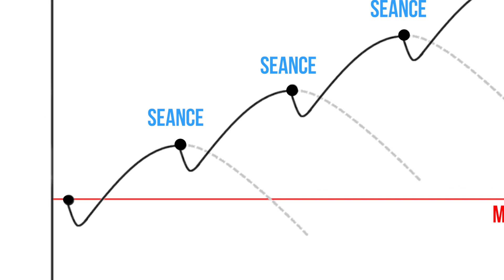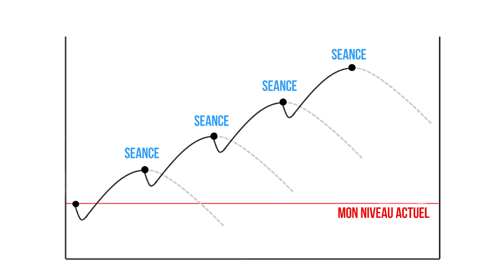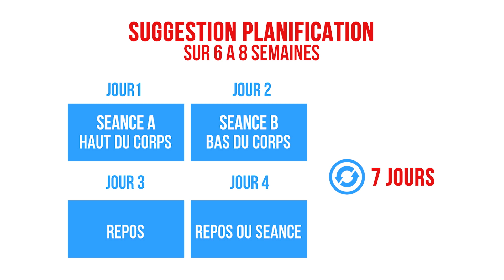PROGRAMME POUR DEBUTER: PRENDRE DU MUSCLE ET SE GAINER SANS SE BLESSER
Cette vidéo parle de quoi ?
Les bandes élastiques sont parfaites stimuler les muscles dans l’optique de prendre du muscle ou pour améliorer son gainage et sa posture.

Associé correctement  à des exercices au poids de corps elles permettent à une personne de débuter et de progresser durant des années.

Dans cette vidéo je vous présente un programme à suivre durant 6 à 8 semaines pour prendre du muscles, augmenter son gainage mais sans se blesser comme c'est souvent le cas lorsqu'on s'entraine en salle de musculation.

Christophe Carrio